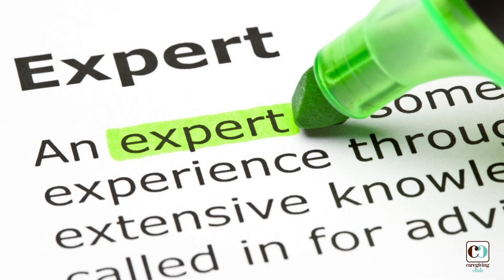DELORES STONE – THEORA CARE CUSTOMER INTERVIEW ON “CAREGIVING CLUB ON AIR” PODCAST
Delores Stone, who lives in Sterling Heights, MI, shares the remarkable story of how her husband’s Theora Care smartwatch saved his life and gave her peace of mind. She explains her husband’s Alzheimer’s challenges, the day he wandered off and how it could have ended tragically if not for Theora Care’s technology and the heroism of the local police K9 unit. She also tells the audience how she learned about the watch, how it is different from other technology solutions she had tried for him and what her message is to all family caregivers of those with dementia and Alzheimer’s.